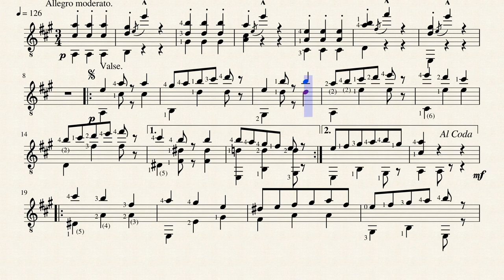Valse - Jean-Baptiste Duvernoy (c. 1802 - c. 1880) op.272